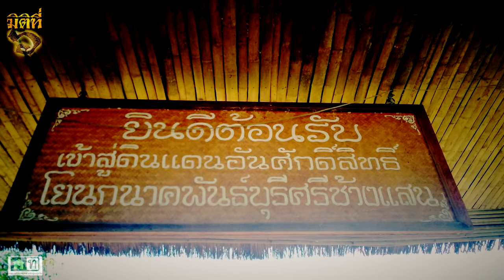15 ตำนานพญานาค ความเชื่ออันยิ่งใหญ่มากกว่าที่เราเคยรู้ !!!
มิติที่ 6 สัปดาห์นี้ เราจะพาท่านผู้ชมไปรู้จักกับอีกหนึ่งตำนานอันยิ่งใหญ่ คนบางกลุ่มเชื่อว่ามันเคยมีจริง แต่คนอีกกลุ่มก็พยายามจะสรุปไปในทิศทางตรงกันข้าม แต่จะมีสักกี่คนที่รู้ว่าตำนานเรื่องนี้มันไม่ใช่เรื่องเล่าท้องถิ่น แต่มันคือตำนานอันยิ่งใหญ่ที่ยิ่งสืบย้อนกลับไปเท่าไหร่ มันก็ยิ่งทำให้เรารู้ว่า ความเชื่อบางอย่างมันมีค่ามากเกินกว่าจะก้าวล่วงจริง ๆ !!!

ภาพปกจาก: อาจารย์เฉลิมชัย โฆษิตพิพัฒน์
เรียบเรียงโดย นิวัฒน์ อ่ำแสง